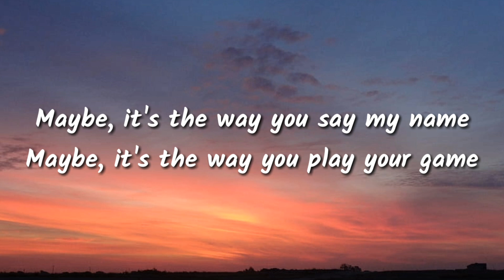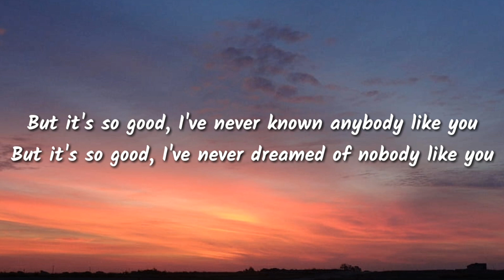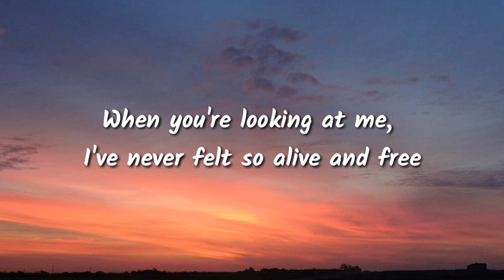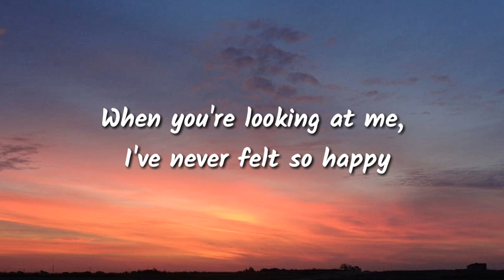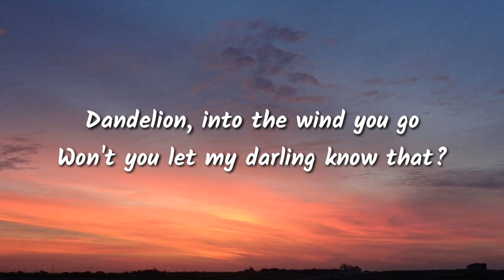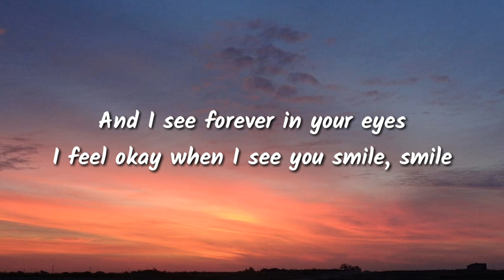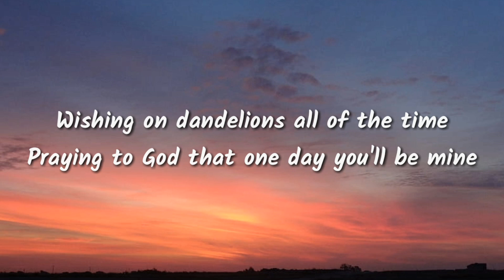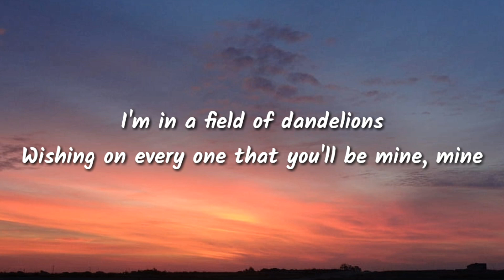RUTH B - DANDELIONS ( LYRICS )